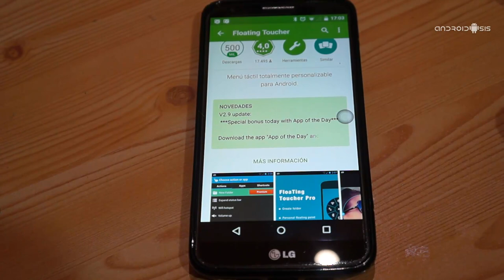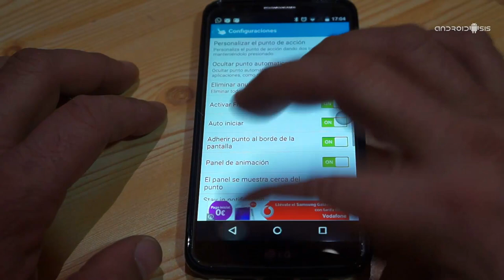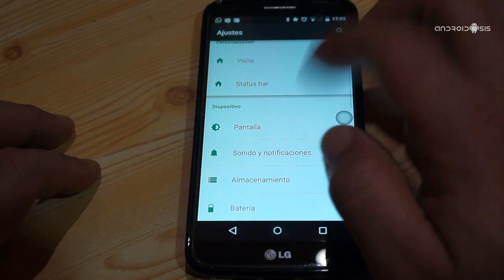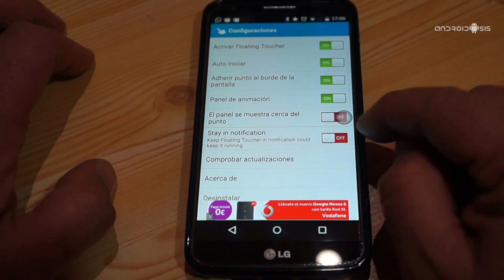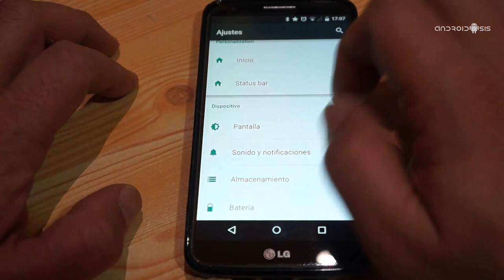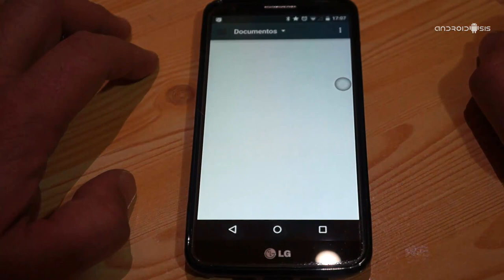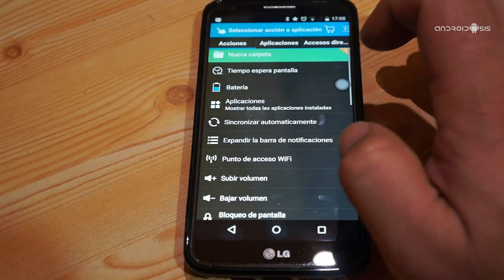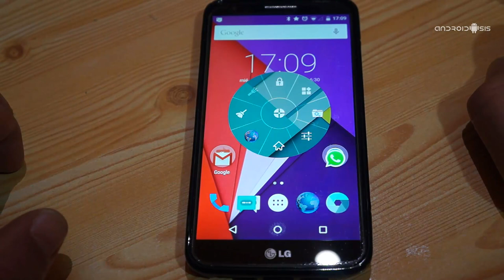Aplicaciones increíbles para Android: Hoy, Floating Toucher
Floating Toucher es una aplicación del estilo aplicaciones flotantes, la cual la vamos a tener siempre disponible para un uso rápido y eficaz desde cualquier Launcher o aplicación que estemos ejecutando en nuestro terminal Android.